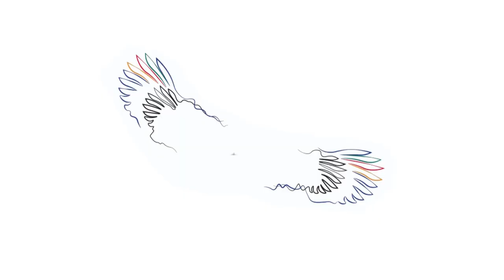Kantipur Conclave | Session : Nepal In The Global Stage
Nepal in Global Stage: This session moderated by Sujeev Shakya, Founder & CEO, Beed Management speakers Mr. Pradeep Kumar Gyawali, Minister for Foreign Affairs of Nepal; Dr. Yubraj Khatiwada, Finance Minister of Nepal revolves around experience on World Economic Forum Davos and recalibrating  Nepal's economic growth story in global stage along with scope and plan in future for foreign investments in Nepal.

Speakers:
Mr. Pradeep Kumar Gyawali, Minister for Foreign Affairs of Nepal.
Dr. Yubraj Khatiwada, Finance Minister of Nepal

Moderator:
Sujeev Shakya, Founder & CEO, Beed Management